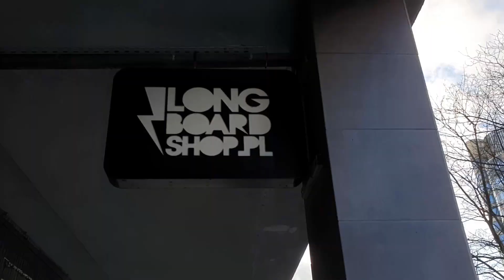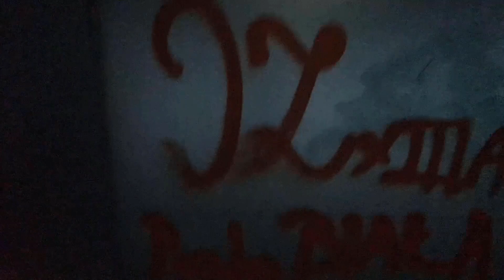Deska za 7000zł , moher vs deski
Nie jest to materiał sponsorowany (kto by chciał się tu promowaćXD)
longboardshop.pl